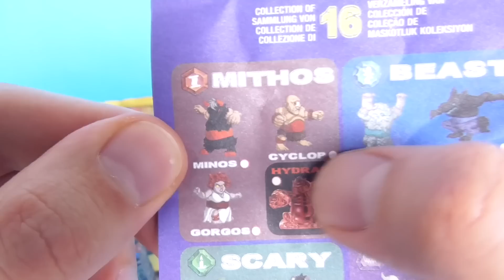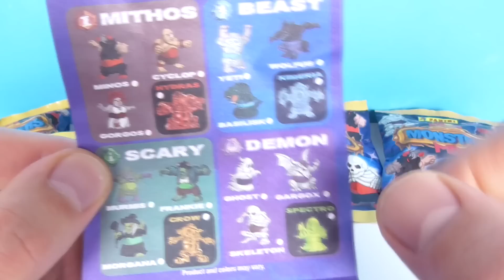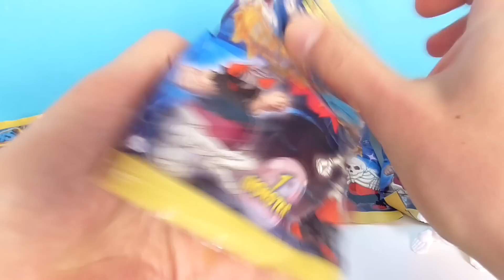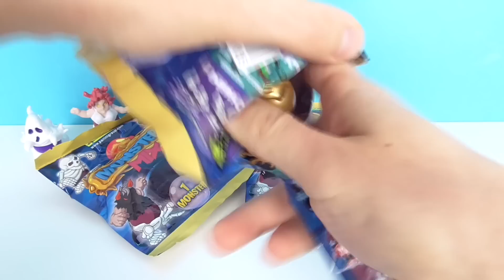Сюрпризы в пакетиках MONSTERS MIX от PANINI! СТРАШНЫЕ и ОПАСНЫЕ ИГРУШКИ Surprise unboxing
Обзор новых сюрпризов в пакетиках MONSTERS MIX от PANINI! Какие страшные чудовища прячутся внутри?

50 СЮРПРИЗОВ! МЕГА ВЫПУСК! Маша и Медведь, MARVEL, Три кота, куклы LOL Kinder Surprise Eggs unboxing